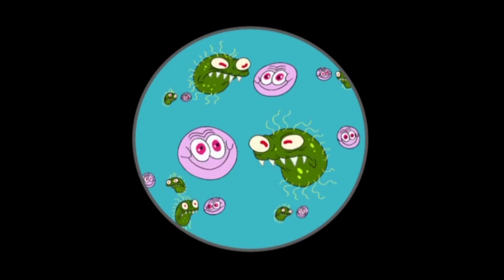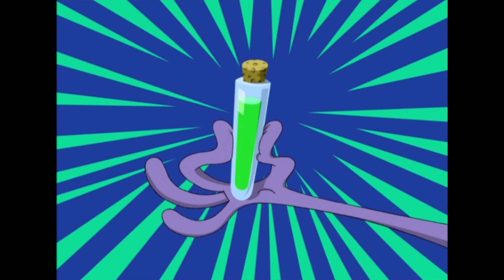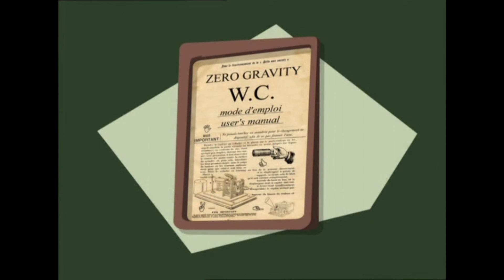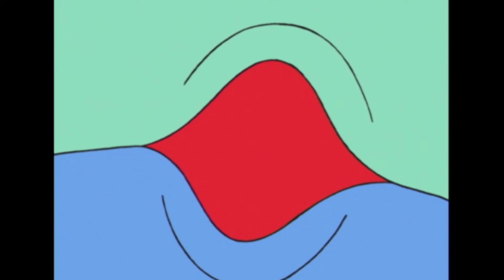Les Zinzins de l’espace - Nos plus beaux déguisements 👻🤡 Episode en HD